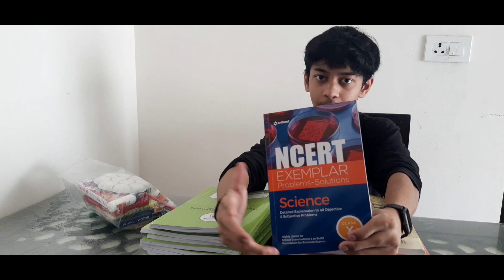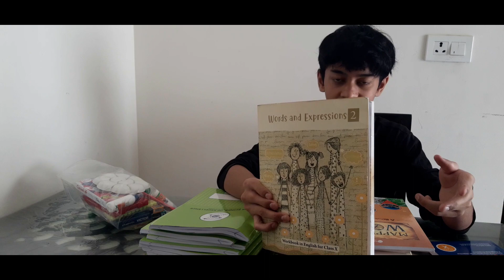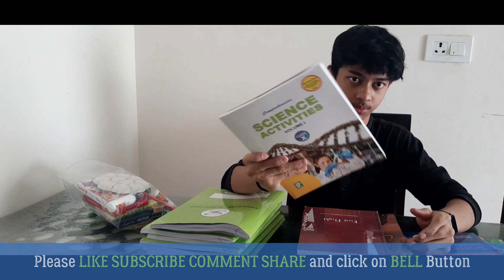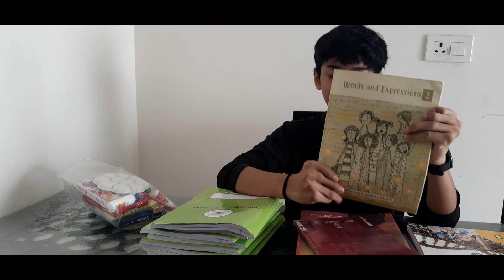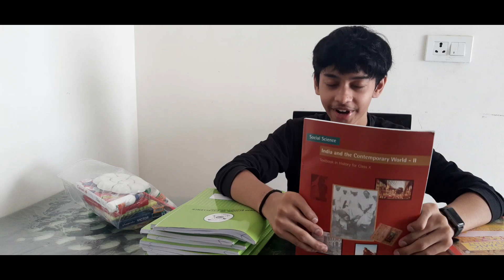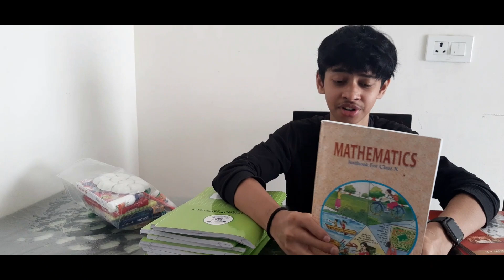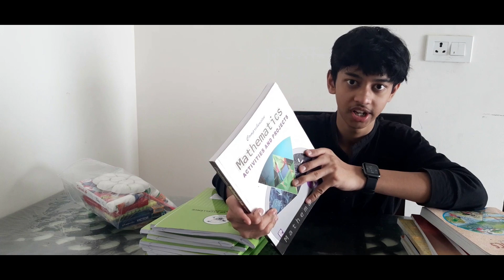Class 10 book unboxing | My New Books and Stationary - Class 10 | Vydehi School of Excellence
ALL CLASS 10 BOOKS
ENGLISH GRAMMER
SOCIAL SCIENCE ALL